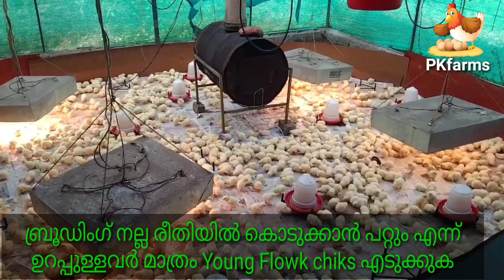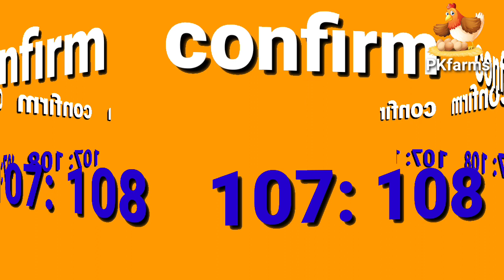Broilerfarm rate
ഇന്നത്തെഫാംറേറ്റ്